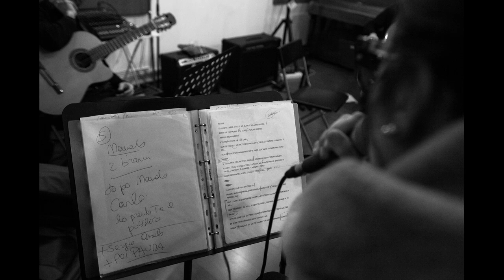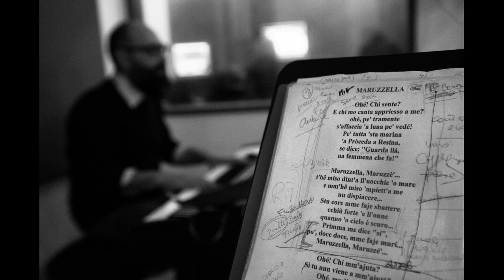Indifferentemente - Anna Crispino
Anna Crispino interpreta
INDIFFERENTEMENTE
(Mazzocco - Martucci)

Ph: Stefano Petrucci